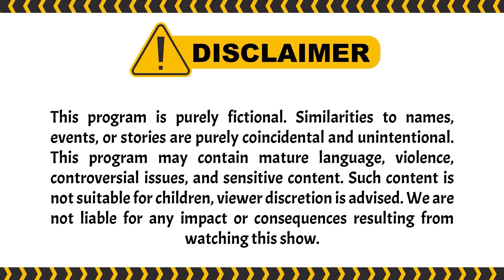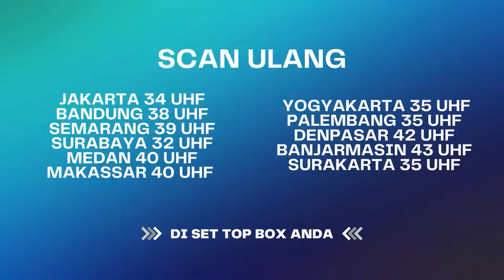Iya Deh.. Yang Punya Rumah Baru Mah Beda! | BestCut Tuyul & Mbak Yul Reborn ANTV Eps 98 (2/3)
Episode kali ini raja tuyul menugaskan doramenyon untuk menangkap tuyul kembar dan tuyul pensiun. Ucil dibantu kaka peri galau untuk kabur dari doramenyon.  Bagaimana keseruannya? Cuss tonton disini:

ANTV,antvlovers,ANTVOfficial,menembus mata batin,Pengantin Dini ANTV,terpaksa menikahi tuan muda,tmtm,indonesia sinetron,antv india,new indonesia drama,api dan cinta,cinta abadi leslar,tuyul dan mbak yul reborn,tuyul dan mbak yul full antv, Film Seru full, Film Indonesia lucu full, Indonesia drama full episode, india, Film anak lucu

000019
000020